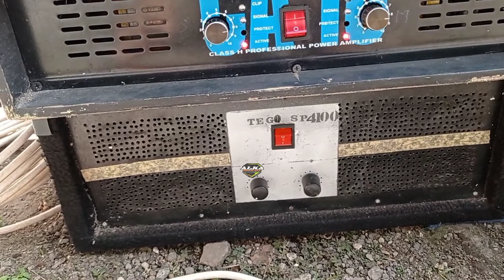Box cobre..!! Test keampuhan jarak jauh box viral di sumbersewu // skema asli dari brewog audio.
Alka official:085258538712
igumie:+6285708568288